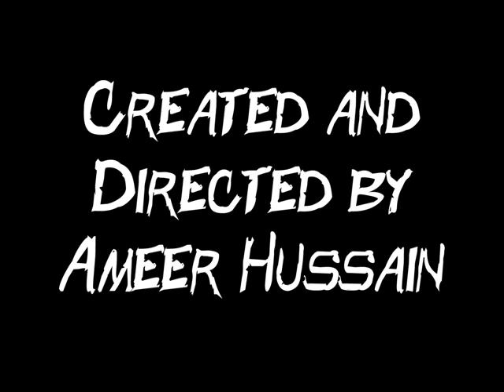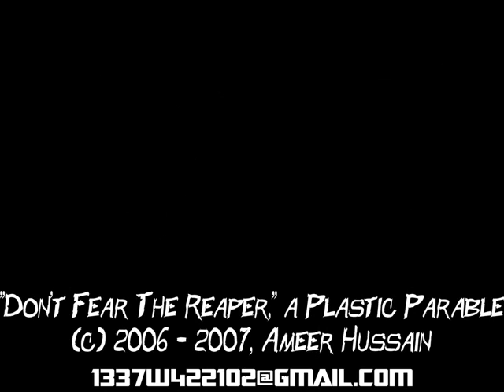Stikfas - Don't Fear The Reaper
A lone warrior's trek goes from bad to worse when he must face deadly opponents.

"Don't Fear the Reaper" by the Blue Oyster Cult.
SPECIAL THANKS TO:
Mr. Ban Y J for creating Stikfas
Stikfas Pte. Ltd. for producing Stikfas
Meanwhile UK for using my video at the MCM London Expo!
Universal Music Group for letting me use the song!

And of course, all of you for watching and rating my video.  I thank you all!